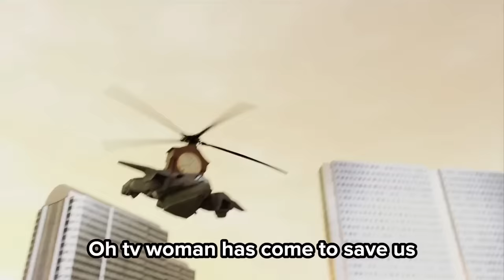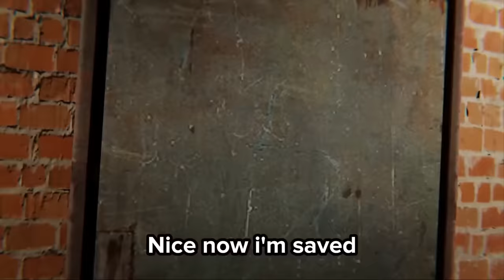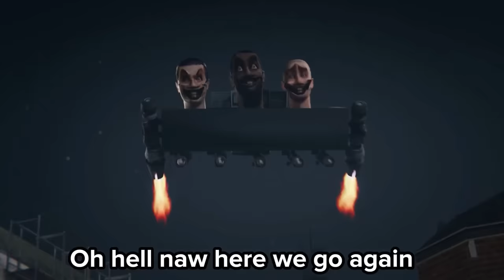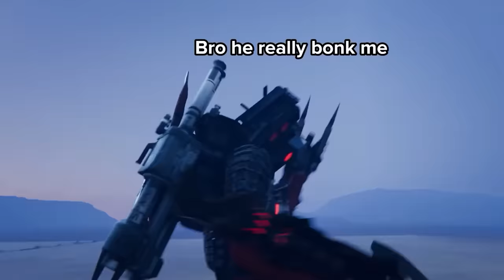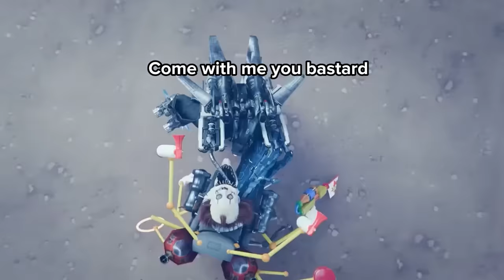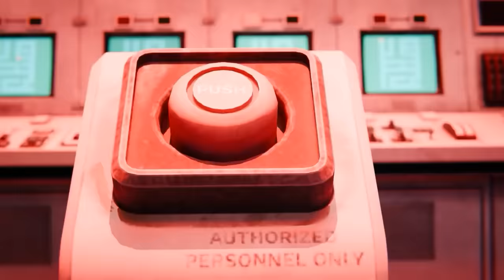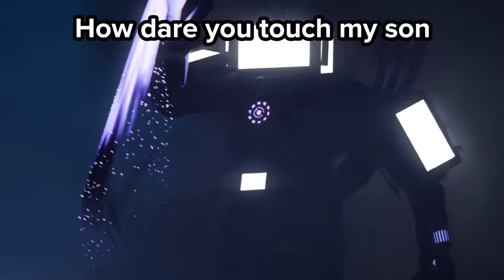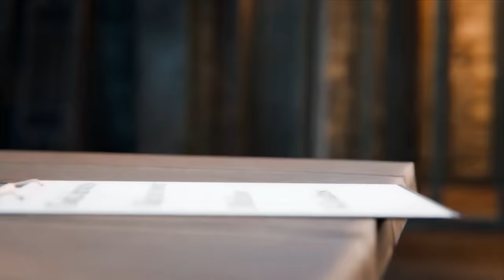Skibidi toilet multiverse 7-27 with subtitles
subtitles and voiceover by me